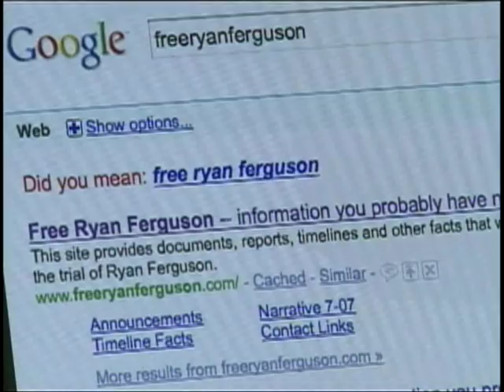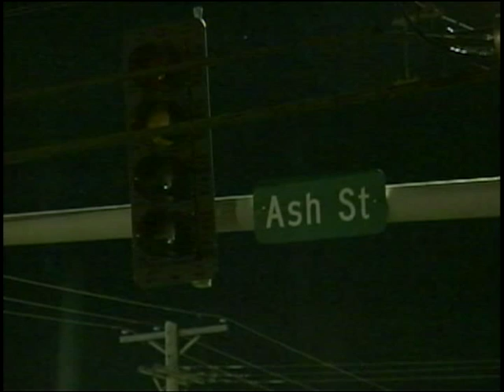Exclusive Interview With Bill Ferguson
February 16, 2010 - KOMU 8 reporter Alex Swoyer and I are currently working towards creating a 30 minute documentary about the 2001 Kent Heitholt murder.
     When Charles Erickson released a new statement February 8, Alex and I used what information we had to put together a piece to air a week later. KOMU was the only television news station to get an interview with Ryan Ferguson's father, Bill Ferguson, after the Court of Appeals released the new statement.